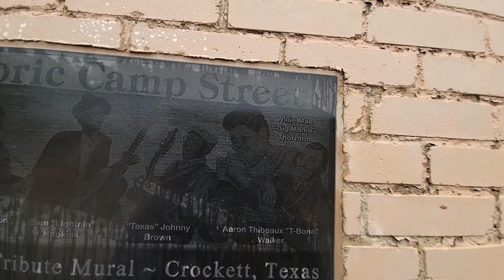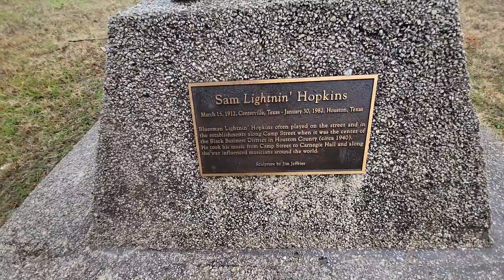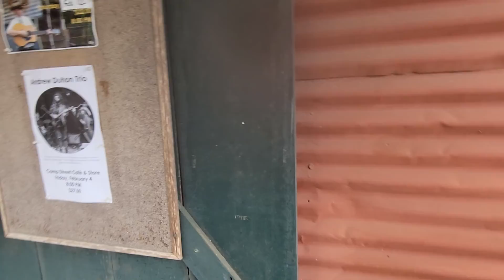Yr2 of my wonderlust..The town of Crockett.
Be sure too Visit keisha's cafe when you're here. And go see the lightning Hopkins statue statue on historic camp street